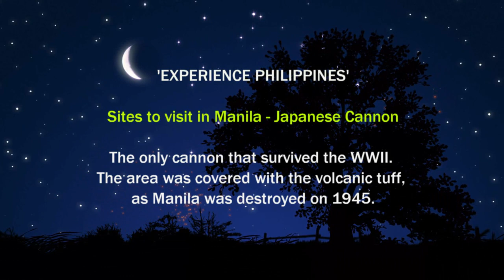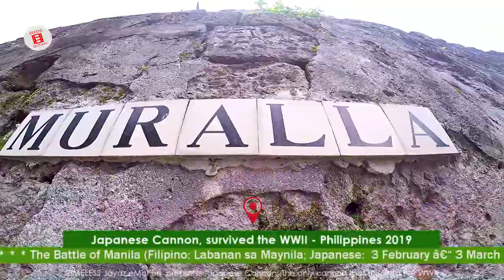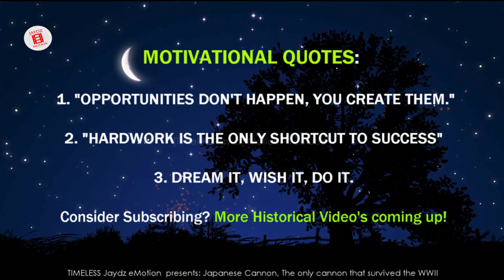Japanese Cannon in Manila, The only old cannon that survived the WWII Kaboom!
🙃 Hello everyone, Get Excited, Up Now Vlog No.251 on ® 'Timeless Jaydz' eMotion channel presents Japanese Cannon, The only cannon that survived the WWII  Kaboom!

Sites to visit in Intramuros - Japanese Cannon
The only cannon that survived the WWII. The area was covered with the volcanic tuff, as Manila was destroyed on 1945.

The Battle of Manila (Filipino: Labanan sa Maynila; Japanese:  3 February â€“ 3 March 1945) was a major battle of the Philippine campaign of 1944â€“45, during the Second World War. It was fought by forces from both the United States and the Philippines against Japanese troops in Manila, the capital city of the Philippines. The month-long battle, which resulted in the death of over 100,000 civilians and the complete devastation of the city, was the scene of the worst urban fighting in the Pacific theater. Japanese forces committed mass murder against Filipino civilians during the battle. Along with the massive loss of life, the battle also destroyed architectural and cultural heritage dating back to the city's founding, and Manila became one of the most devastating capital cities during the entire war, alongside Berlin and Warsaw. The battle ended almost three years of Japanese military occupation in the Philippines (1942â€“1945). The city's capture was marked as General Douglas MacArthur's key to victory in the campaign of reconquest. To date, it is the last of the many battles fought within Manila's history. - From Wikipedia, the free encyclopedia

Japanese Cannon is temporarily closed.